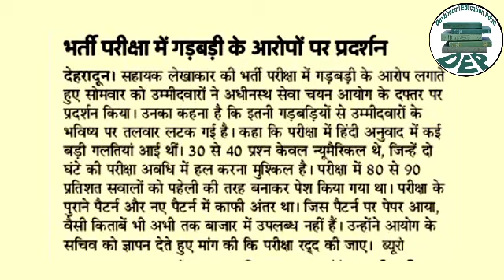सहायक लेखाकार भर्ती परीक्षा में हुआ था इतना बड़ा झोल | Uksssc Exam Update